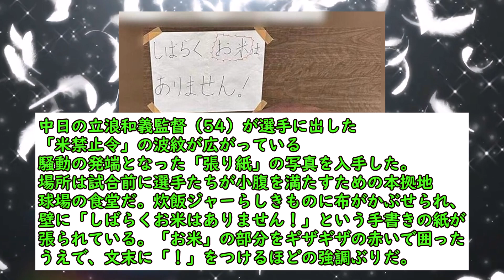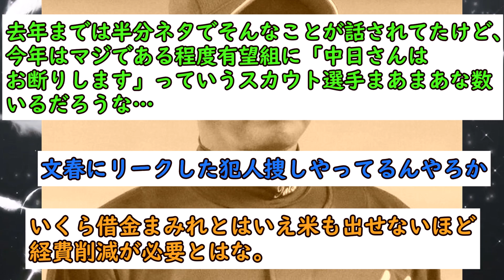【文春砲】令和の米騒動、現場写真がリークされるwww